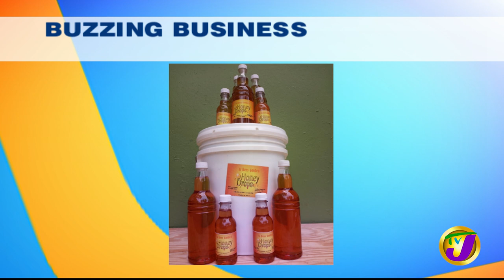Young Female Beekeeper in Jamaica | TVJ Smile Jamaica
Kateisha Allen was introduced to beekeeping or apiculture, at an early age with training from various entities. She has managed to garner the expertise and now has 75 colonies, she Zooms to tell us more about her buzzing business.